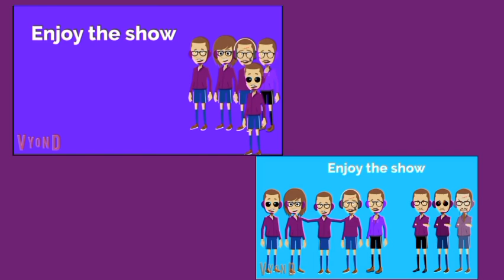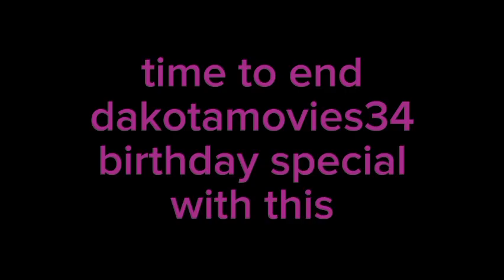dakotamovies34 evil,exe,666 clone tries to ruin his bday/trouble/female clone stops them/rewarded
Music's in @dakotamovies34 intros - undertale music team
Intros and video near end - @dakotamovies34
Everyone at near end of video - @UrlocalEdgyGirlAnimeEnthusiast @OmariaAl-Kuwari-m8u @steventhecrow7770 @EternalDankGoStudios @spicyfry2191 @babaadesupercool3456 @ETAG2001 @kimberlyvandeetheyellowgal @foxthevyonder19 @Taden123 @papersonicthewrapperofflineboy @ItzGreenyLOL @UrLocalDouglasFan10 @PepsiPowerStudios @RetroMiller1997 @squarebody8269 @PrincessAnimakerGirl @adultswimhedgehogakamanuel2471 @GalaxyBlueDude09 @matthewfeliu791 @Hatman2k5 @JettTheVyonder2K10 @HuntersWorldGaming @NorrisMoore @JoniqueaSmith @martyanimate9953
Voices
@dakotamovies34 and evil clone of him - steven
Female clone - salli
Exe clone - Alan from lazypy tts simulator
666 clone - Davis from micmonster
Found the Alan and Davis voice from @dakotamovies34 community posts